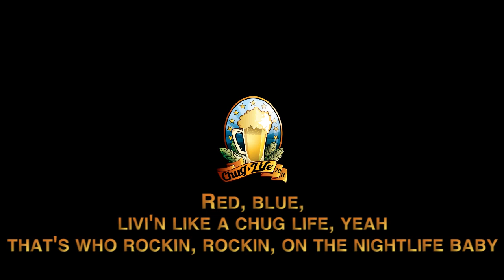Chug Life 2011 - DJ Smaaland ft. Helfner & Silje Marlen [HD] - Russ 2011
Sangen kan du allerede få på utvalgte steder:

iTunes, Amazon, 24/7 Musicshop, Basepoint, Chinese Services, eMusic, Finetunes, InProduction, Jamba, Medianet, Napster, Nokia, Sony Ericsson, RealNetworks, SecurityCast...

og så klart høre på Wimp og Spotify!!!

Teksten:

I've been to all the places
and I cant let it go

I hear they're in the city tonight

I've been looking everywhere
but I just can't seem to find the light

We live in
We live in
We live in
We live in
We live in
We live in, stereo, stereo

Red, blue,
Like a fucking cop car

Red, blue,
Livin' like a chug life, yeah
that's who rocking, rocking, on the nightlife baby

We bring the peace pipe, left, right,
can't stop when I'm on the mic

we do this shit like, left, right,
Can't stop when I'm in a fight

We keep it going poplin
like this party's no stopping

You like to chug, hop in,
when the feeling, just might explode

Why don't we go to the inferior
party tonight

party tonight

CHHUUUUG LIIIFE!